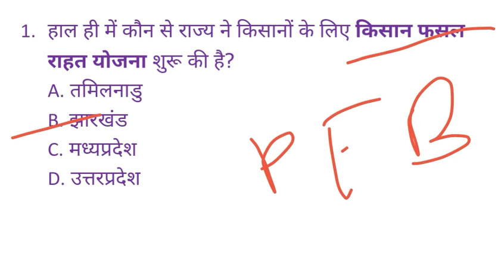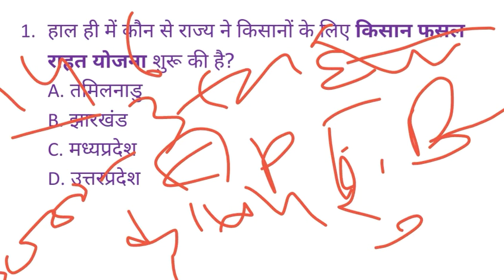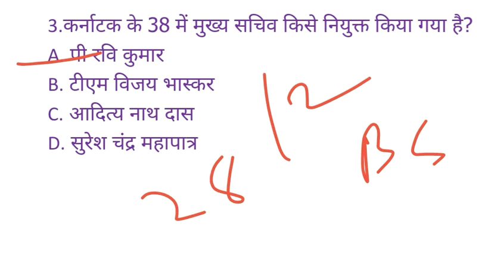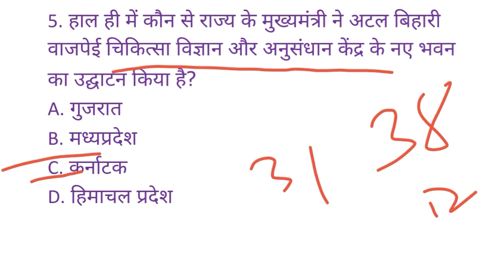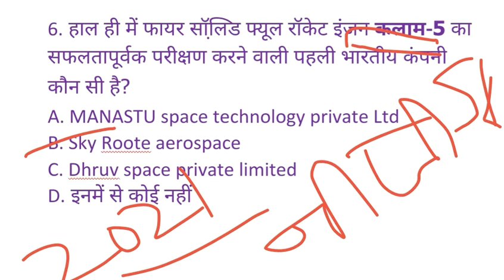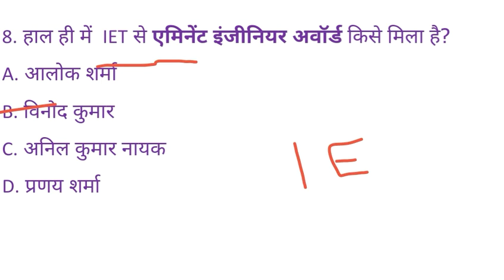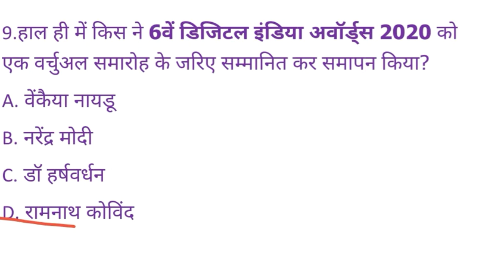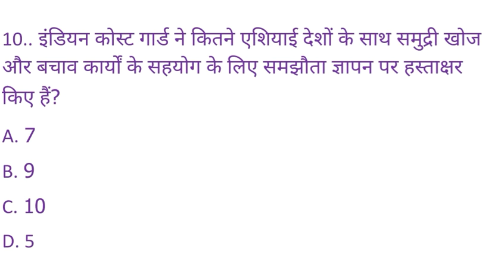7:am 3 jan 2021 Daily current affairs for bank ssc & other exams Sparking Future-Sshekhawat bankers